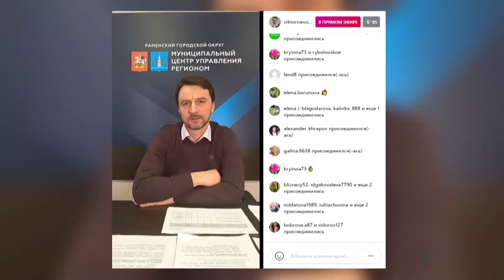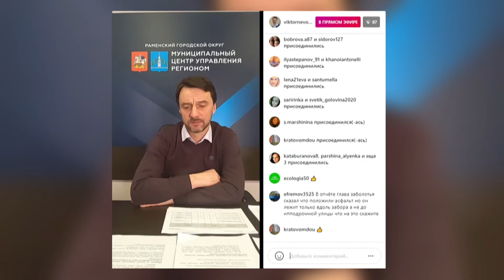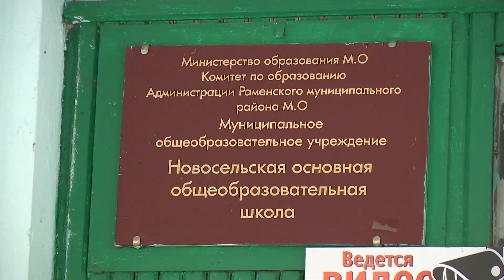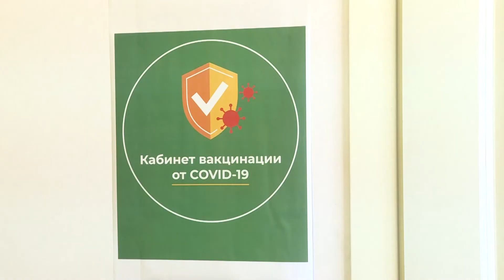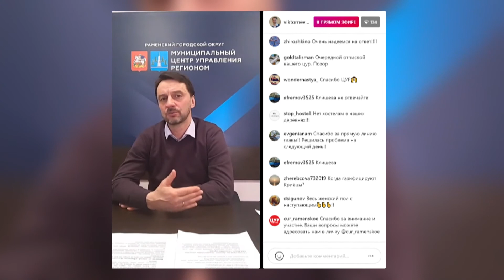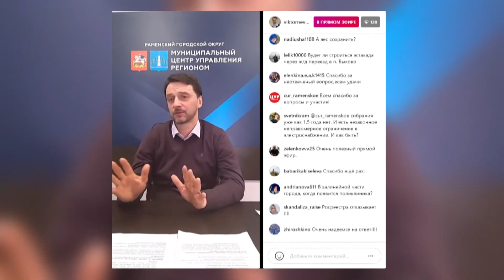Состоялся очередной эфир главы Раменского городского округа с гражданами в инстаграм.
Состоялся очередной эфир главы Раменского городского округа с гражданами в инстаграм. Виктор Неволин отметил, что есть трудности,  которые возникли на фоне  пандемии. Например, пришлось перенести благоустройство 9 детских площадок. Но все, что было внесено в план в 2020 году по благоустройству, будет реализовано в 2021 году. Еще одна тема на повестке дня - объединение Новосельской школы с СОШ № 6. Виктор Неволин отметил, что встреча с родителями уже проводилась и этот вопрос внимательно изучается. Подобные собрания будут и в дальнейшем. Были заданы вопросы и по приему врачей в поликлиниках. Глава округа отметил, что госпиталь ковидный закрыт  и врачи вернутся в поликлиники и больницы. Юлок вопросов был отведен дорогам. Виктор Неволин подчеркнул, что все обращения будут учтены, дороги и тротуары отремонтированы. Эфир продлился немногим более одного часа. Всего 715 человек приняли участие в эфире с главой.